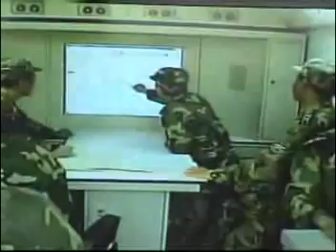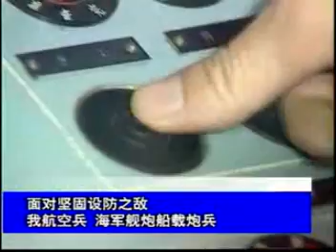人民解放軍 China people's liberation Army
人民解放軍を作ってみました